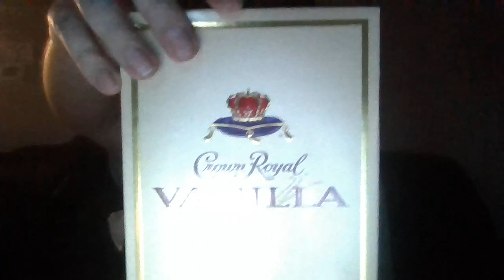Crown Royal Vanilla Review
4 out of 5 stars.